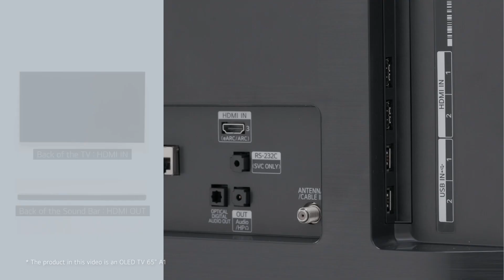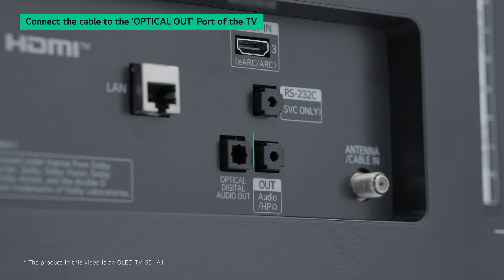How to Install the Sound Bar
How to connect your LG Sound Bar to your TV.
Connect HDMI or Optical cable to the TV, and change TV sound output.
Powering up Subwoofer with auto connection or manual connection.
Connecting Up-firing Wireless Rear Speaker, SP11R or Optional Rear Speaker kit.
Now your home theater is ready to go.